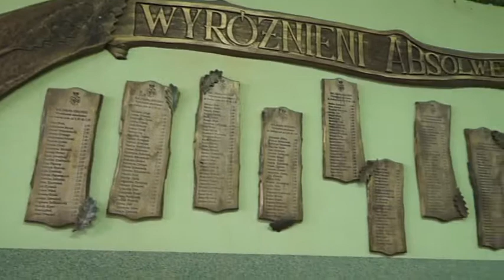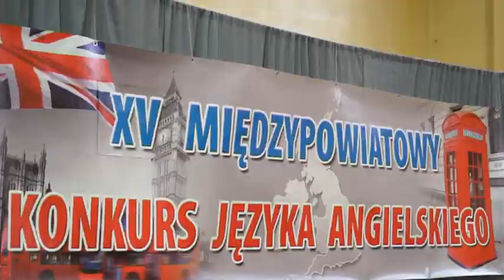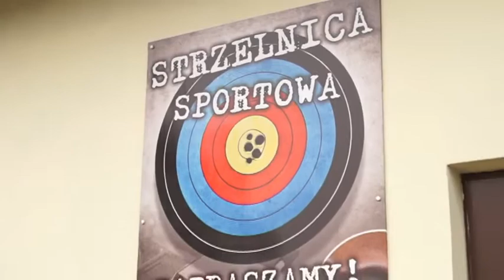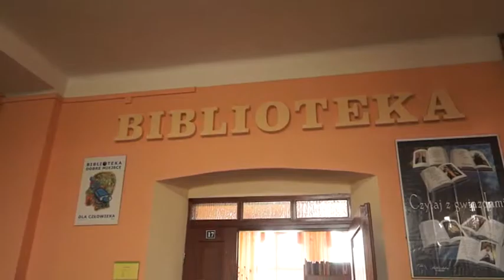Wieluńska JEDYNKA - 80 lat tradycji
Gimnazjum nr  1 z Oddziałami Sportowymi im. Kazimierza Wielkiego w Wieluniu